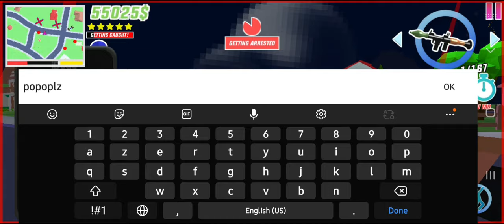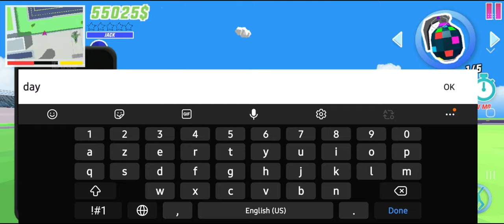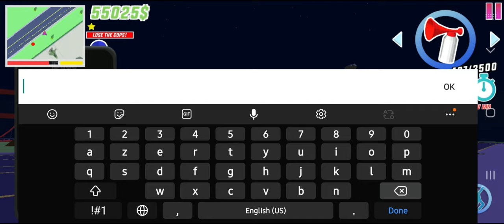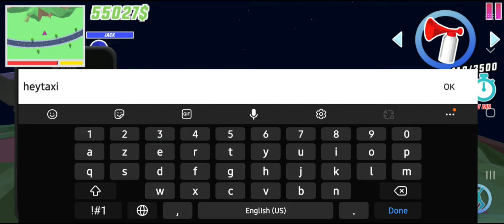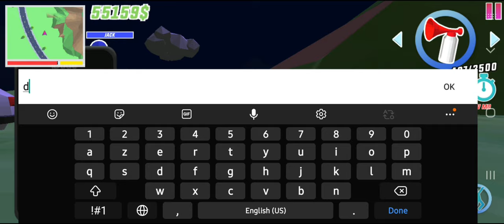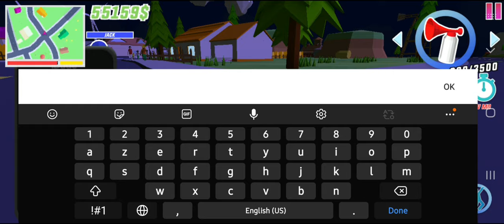DUDE THEFT WARS ALL CHEAT CODE IN HINDI || SK GAMING masala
dude theft wars new update cheats code

1) dude theft wars
(10) how to play dude theft wars in hindi
(11) dude theft wars new video
(12) dude theft wars 2021 new update
(13) how to unlocked chad
(14) how to rescue chad
(15) how to unlock third character
(16) how to find most costly vehicle in dude theft wars